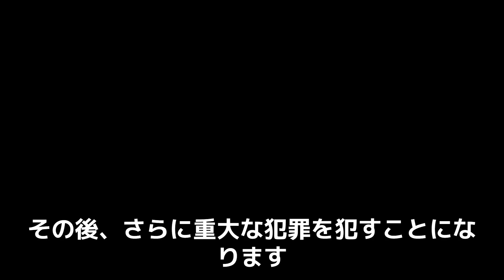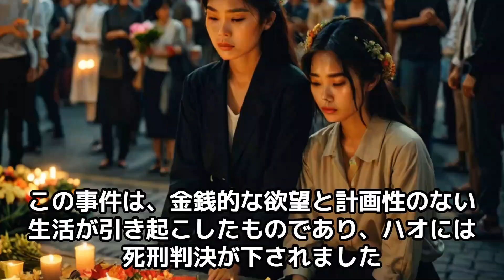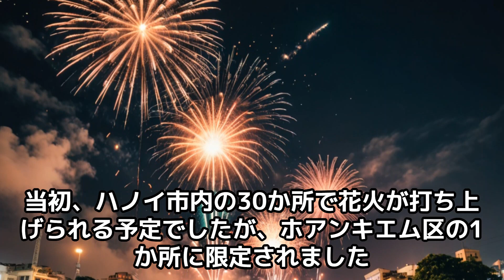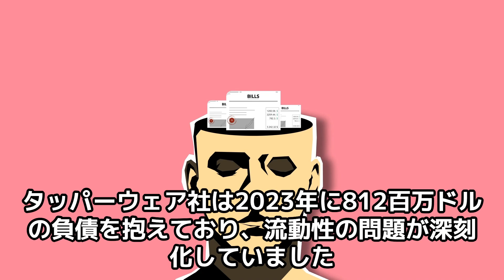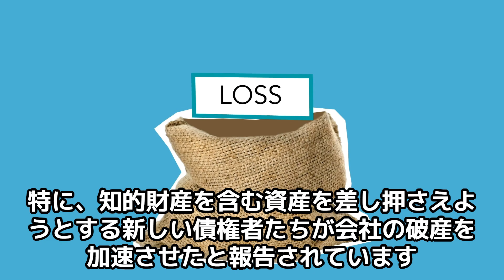ハノイで強姦殺人20歳男に死刑判決｜米Tupperware越撤退｜ハノイ、解放記念日の花火規模を縮小、復旧支援を優先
・ハノイで強姦殺人20歳男に死刑判決
・米Tupperware越撤退
・ハノイ、解放記念日の花火規模を縮小、復旧支援を優先